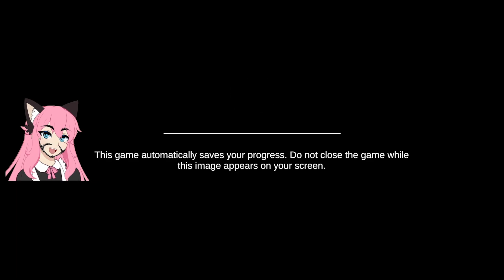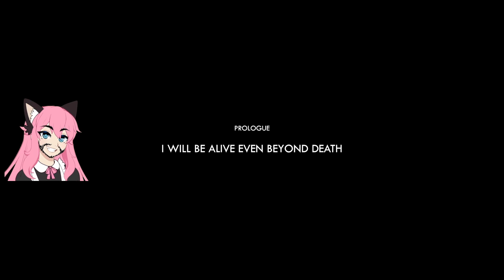DE-EXIT - First hour and thoughts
I play out the first 30 minutes of the beautiful DE-EXIT.
The vivid colours in a lonely world reallyu brings out the best in this game!
huge thanks to @HandyGames for the code! :D

A Cinematic Voxel Experience
DE-EXIT embraces the clash of minimalistic voxel aesthetic and simple textures on one side, complex cinematographic features, more realistic VFX, and even motion capture animation on the other.
A Mysterious Journey into a New World
You wake up in a new and intriguing and surrealistic world. Where are you? What are you doing here? Why does everything seem so different? Commence a voyage full of questions, broken worlds but hopeful people. Of strange, unexpected sights and grandiose sceneries. Discover what happened to the Plane of Memory and help fix it.
The Story is the Core
Set out in a thrilling journey where puzzles, stealth, platforming, and action work as tools to potentiate cinematography, story, and setting.
A Reflection about Death and the Afterlife
Death tends to be a taboo subject. With DE-EXIT we want to open the discussion around these fascinating topics from a more positive perspective thant we usually do. You will be able to experience and hear about death from plenty of different perspectives. We hope that you will enjoy our ode to life.